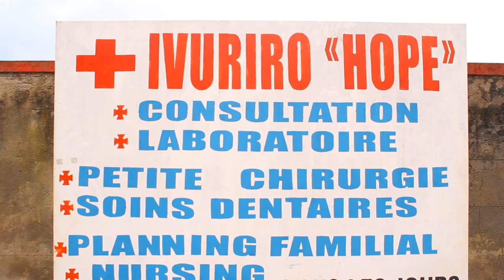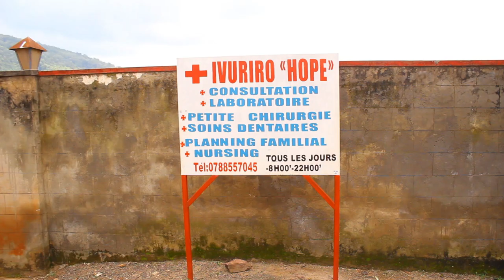NYAKARIRO : Uwishe umuntu akamurya,RIB yamutaye muri yombi.